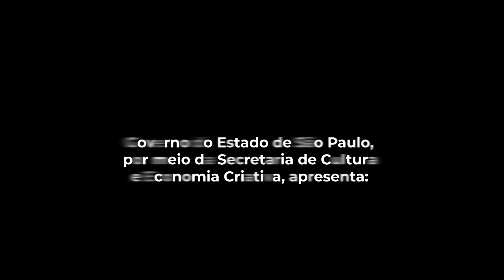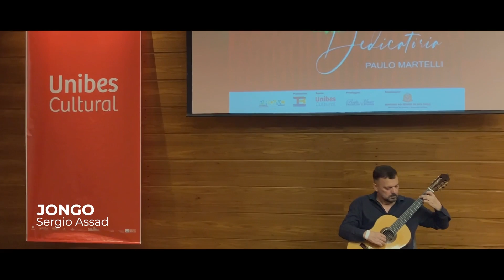Paulo Martelli - Dedicatória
CD Dedicatória do violonista Paulo Martelli

Vídeo do Projeto do CD Dedicatória do ProAc ICMS realizado no primeiro semestre de 2023.